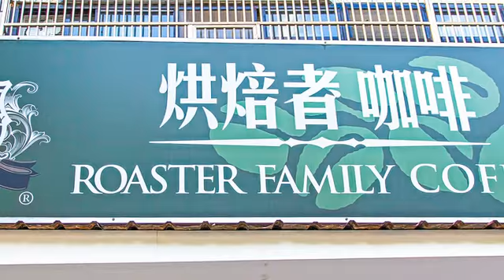[內湖區] 烘焙者咖啡 (時尚精品)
帶有歐式氣氛的店面空間不大，這間烘焙者咖啡可是已經累積二十多年的資深店家，店內一整排的咖啡豆櫃子充滿氣勢，無聲宣告這裡對咖啡有著相當程度的專業，甚至還能在這裡找到牙買加藍山國寶咖啡豆，更別提一進店門就直衝鼻腔而來的濃郁咖啡香。想喝一杯好咖啡，除了咖啡豆的品種與調製的手法之外，烘焙也在其中扮演了重要的角色。純粹的黑咖啡上桌，豐富的滋味隨著時間變化，這樣的層次感正是咖啡讓人著迷之處。